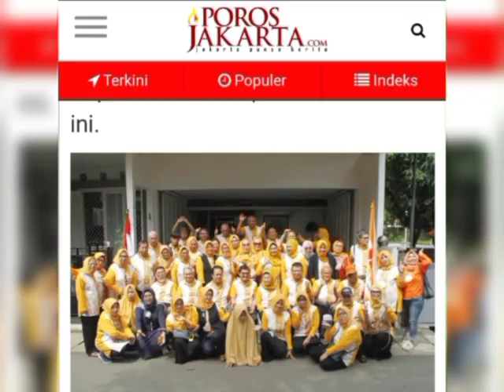LAGU Daerah Gorontalo : AMBIKOKO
AMBIKOKO

AMBIKOKO AMBIKOKO
Ilengi tilu momboto
Tilumo mboto tiopo
Tiopo leyi Hasani

Teyi Hasani Puowa
Pei wa ngodi wadala
Wadala hula tombokan
Lunthuwa le ja'para

Mopolo Lo husamala
Sumala Wa'u bitu'o
Bomota polodu Lo du'o
Towuleya lomalu'o
Malu'o tilomboto

Odemato lodupo'o
Malu'o yilu mayalu
Odemato lotaluhu
Odemato lotaluhu